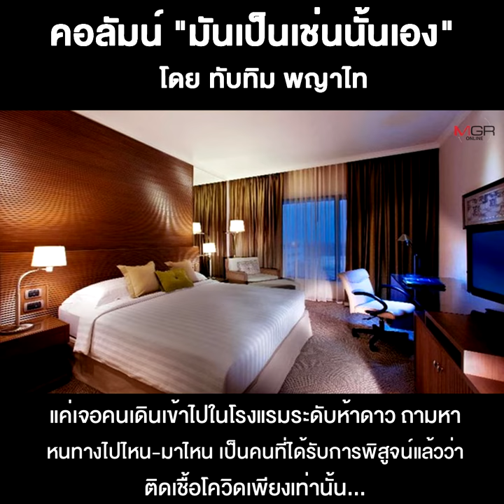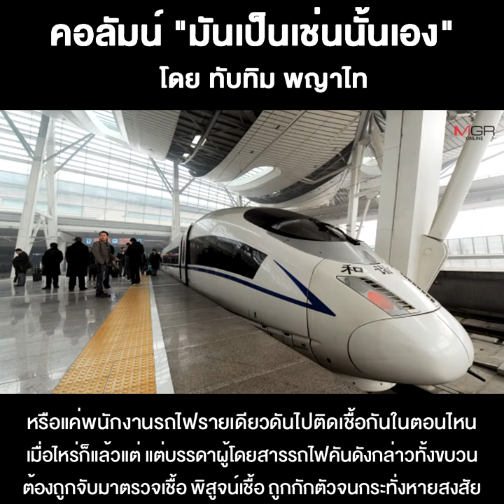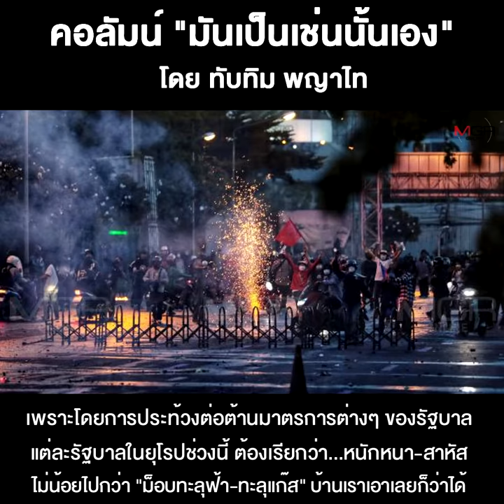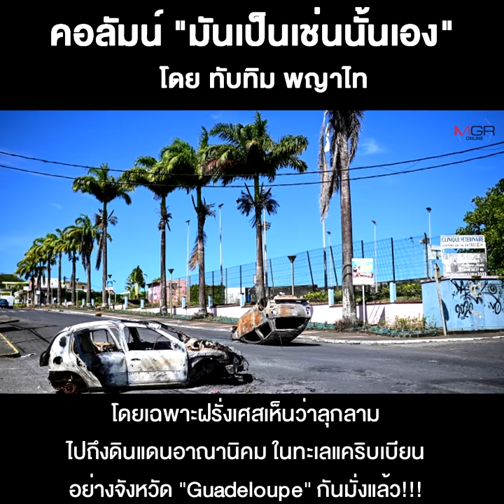“ความเป็นตะวันตก” ที่กำลังล่มสลาย!!!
28/11/2021 “ความเป็นตะวันตก” ที่กำลังล่มสลาย!!!